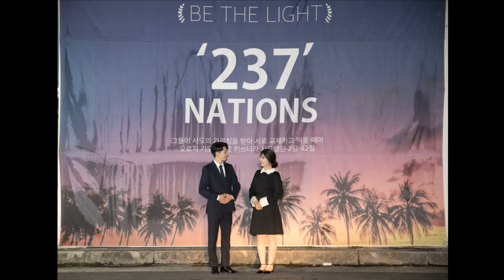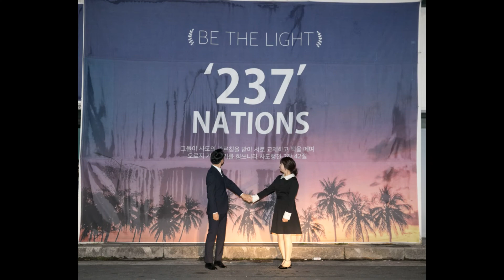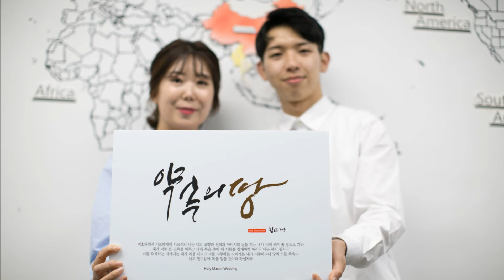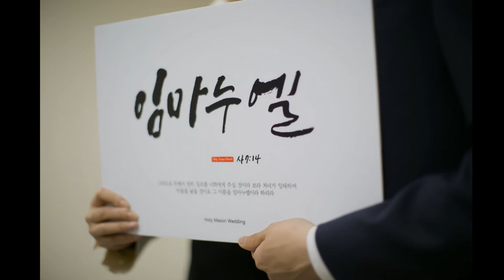수미태권 식전영상잇쉬가 잇샤에게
잇쉬가 잇샤에게#에덴동산의 결혼식#언약결혼식#식전영상